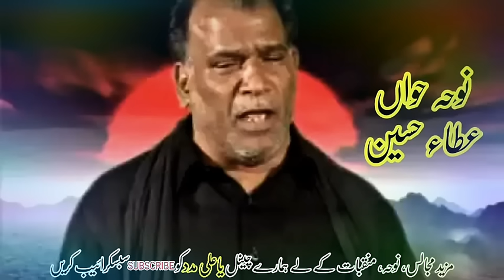HATH CHA MEDE PIYO || ATTA HUSSAIN - YAH ALI MADAD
Recited By |  Atta Hussain
Title | HATH CHA MEDE PIYO
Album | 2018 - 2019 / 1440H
Islamic Date | Muharram 1440 Hijri

On the arrival of Muharram Many Condolences to Prophet Muhammad (Saww) and Hazrat Fatima Zahra(SA) and Especially to Imam e Zamana (AJF).

C O N T A C E T : 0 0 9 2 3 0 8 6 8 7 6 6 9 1

Y A H  A L I  M A D A D